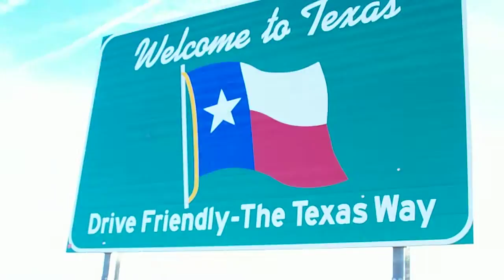Las Vegas - Florida roadtrip (Day 2) 025.MOV